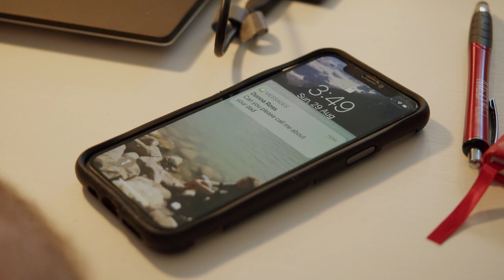Rehab at Home for Adults: Understanding Phone Conversations | MED-EL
The Rehab at Home for Adults video series demonstrates how cochlear implant recipients work towards 12 everyday listening goals.

This video is Goal 9: To understand conversation on the phone.
Understanding conversations on the phone can be challenging for a number of reasons. In this video John shares what he does to improve phone calls and he and Donna demonstrate an activity you can practice when first starting out on the phone.

At MED-EL, helping people with hearing loss has been our passion from the very beginning, when Ingeborg and Erwin Hochmair pioneered the modern cochlear implant. Since then, we’ve grown into the leading hearing implant company—active in over 130 countries around the world and with solutions for every type of hearing loss.